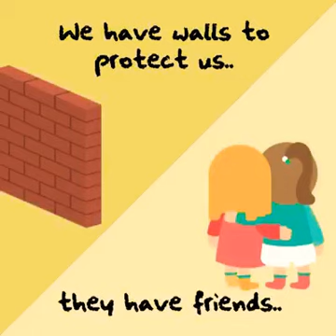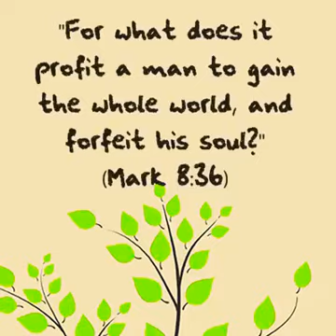The Real Life In Village And City Of India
Dedicated to all my Indian  farmers